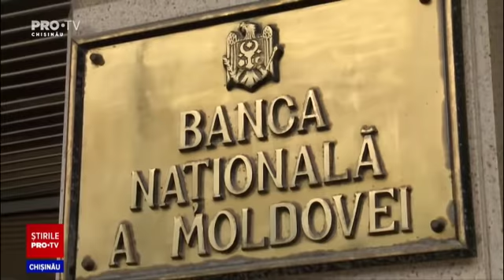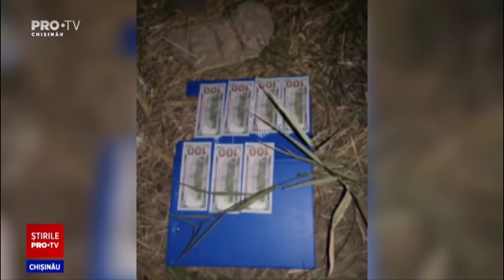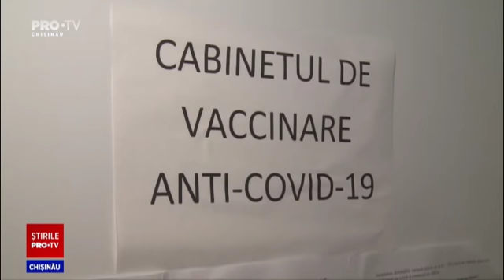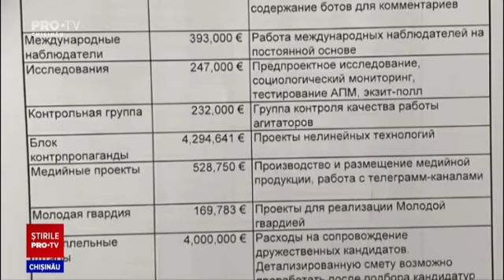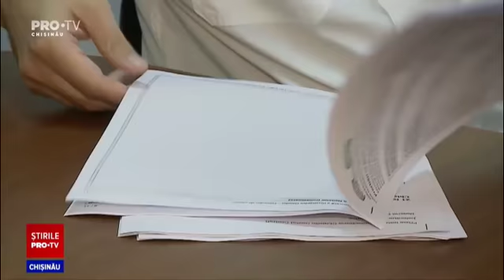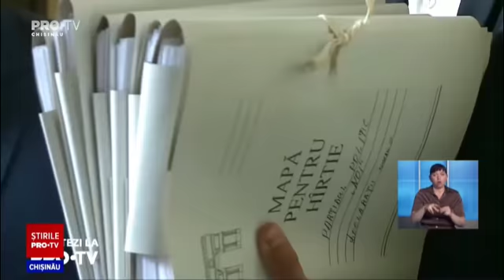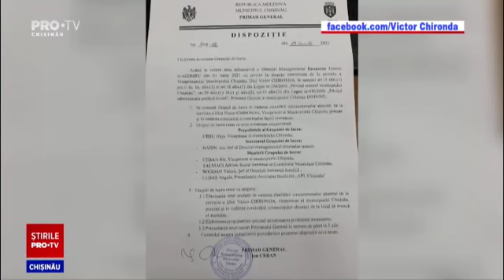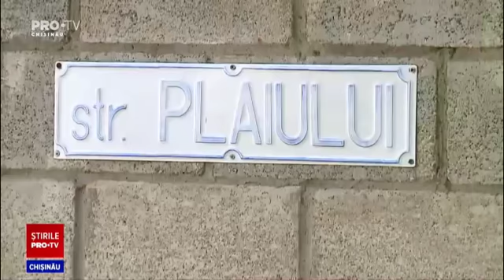Stirile PROTV 25 iunie (ORA 13:00)